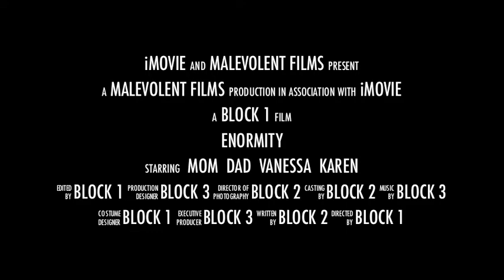Vocab Trailer #2 011613